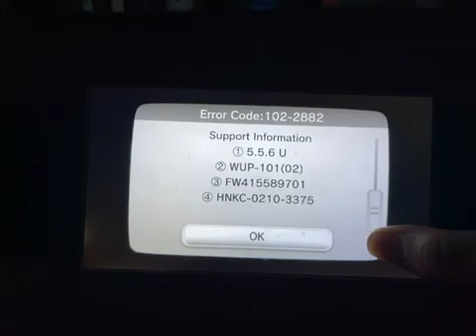Please help I can’t fix this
I you know how to fix this please comment